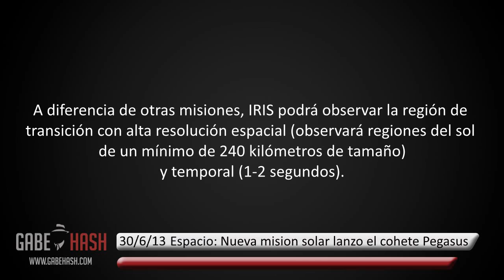LANZAN COHETE PEGASUS -XL NUEVA MISIÓN SOLAR 30 DE JUNIO 2013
PAGINA WEB

Espacio: Orbital Sciences Corporation lanzo su cohete Pegasus-XL el 27 de junio 2013 desde el avión Lockheed L-1011 Stargazer mientras sobrevolaba el océano Pacífico con el observatorio solar IRIS de la NASA.